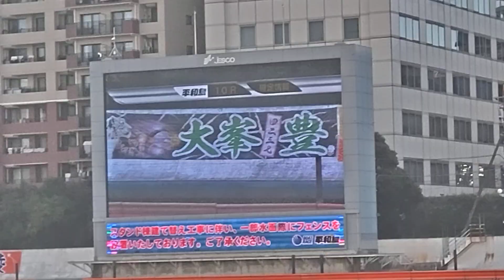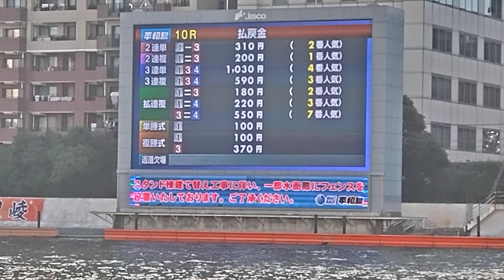ボートレース平和島 第10r 準優勝戦 勝利 1号艇 大峯豊 おめでとう 三連単 1—3—4 水しぶき ダイナマイトボートレース にっぽん未来プロジェクト競走IN平和島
三連単 1—3—4　1.030円

①　大峯豊 🏆👍
②　久永祥平
③　林祐介　👍
④
⑤
⑥　平高奈菜 　🩷